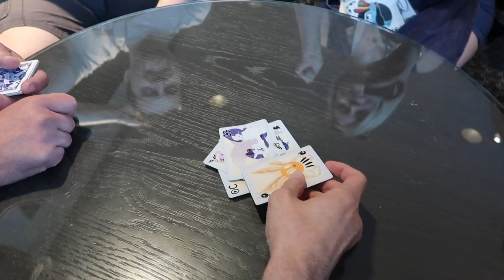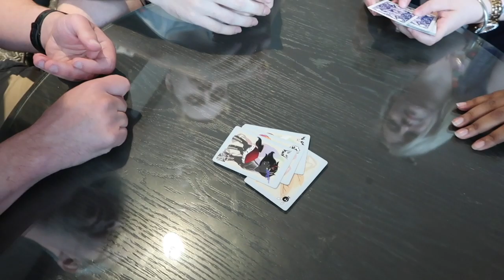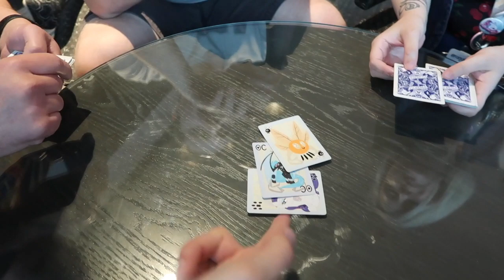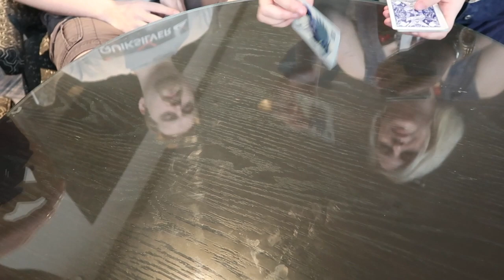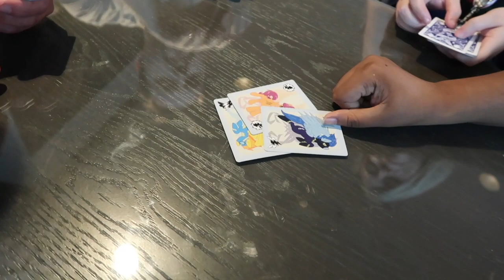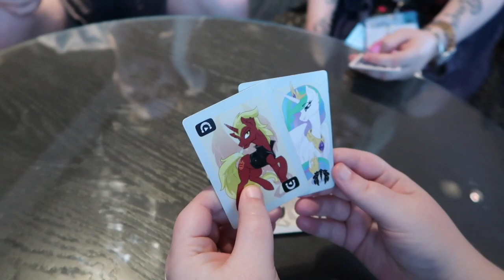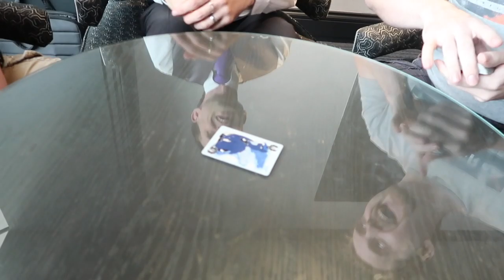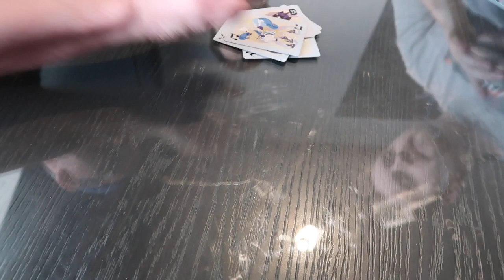Teaching Mad Munchkin to play "Prance"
With each Brony Convention, we're finding more and more of our friends learning and enjoying the "Prance" card game :)